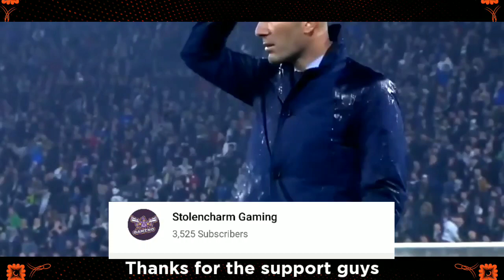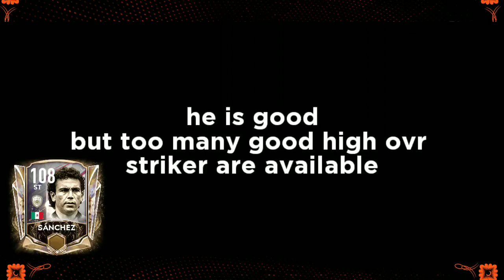HUGO SANCHEZ 108 RATED REVIEW AND GAMEPLAY FALL FESTIVAL FIFA MOBILE 21 |ICON SANCHEZ FIFA MOBILE